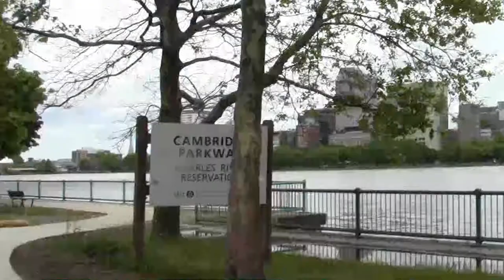Urban Options: The Longfellow Bridge Part 1. Cambridge Inbound.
Upon seeing this video...

I concluded it would be a good time to gather the story of the venerable and semi decrepit bridge before its 250 million dollar makeover.

I start at the end of the new pedestrian walkway that now follows one side of an old coal barge canal for the power plant.

I go to Boston along the side facing the Museum of Science. This side will see significant reductions of motor traffic when finished.